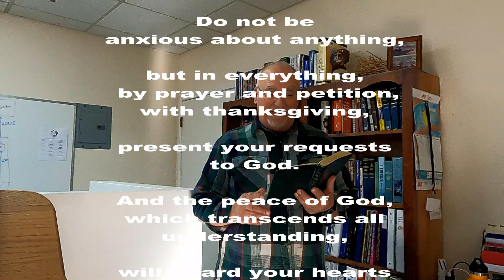Stress Free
Is it possible?  Can the Holy Spirit empower us to be anxious about nothing?